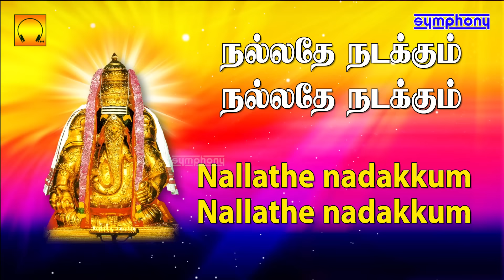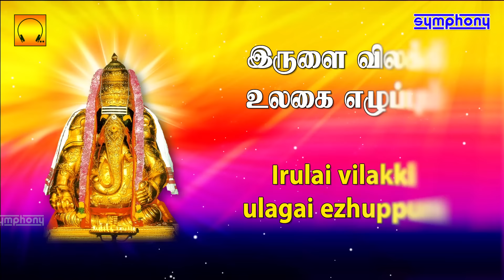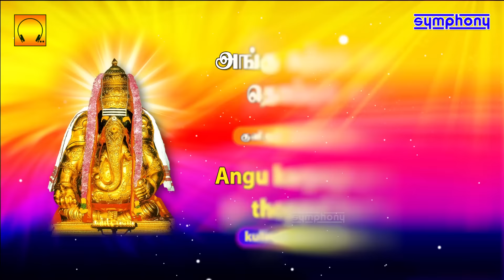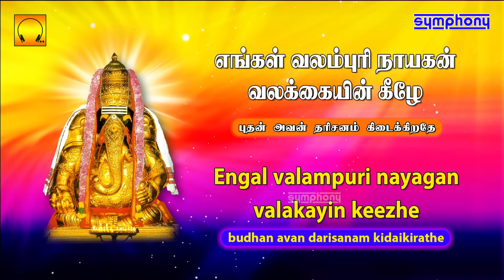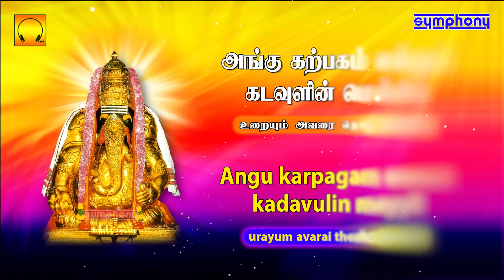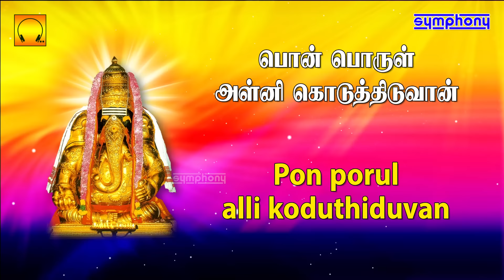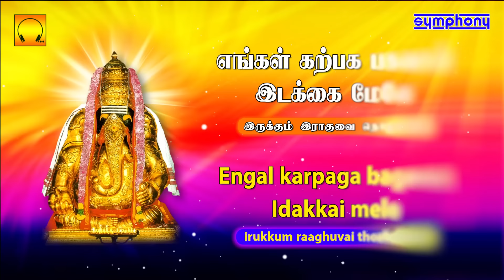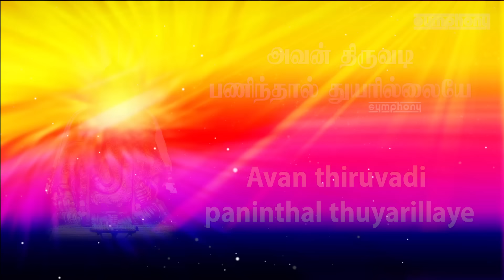ஒன்பது கோளும் | முதல் முறையாக முழு பாடல் வரிகளுடன் | Onbathu Kolum Lyric Video Tamil & English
ஒன்பது கோளும் முழு பாடல் வரிகள் தமிழ் மற்றும் ஆங்கிலத்தில், சங்கடஹர சதுர்த்தி சிறப்பு விநாயகர் வெளியீடு, வினைகள் நீக்கும் விநாயகர் பாடல்கள், தமிழ் பக்தி பாடல்கள் | ஒன்பது கோளும் | முழு பாடல் வரிகளுடன் | பாடியவர் : டி.எல்.மகாராஜன்
இசை: அரவிந்த்
பாடல்கள்: Dr.கிருதியா
தயாரிப்பு மேற்பார்வை: ஸ்ரீஹரி
தயாரிப்பு: சிம்போனி ரிகார்டிங் கம்பெனி
Symphony presents Onbathu Kolum Lyric video sankatahara chaturthi vinayagar Special songs, Ganesha songs, Pillaiyar songs, Tamil Devotional songs | Onbadhu Kolum Lyric Video | Sung by: T.L.Maharajan
Lyrics: Dr.Kiruthiya
Executive Producer: Srihari
Produced by: Symphony Recording Co.,

Download t l maharajan songs, devotional songs download, t.l.maharajan ganesha songs, download tamil songs, onbathu kolum ondrai, srihari songs download, tamil bakthi padalgal, tamil devotional mp3, tamil god songs, vinayagar agaval by seerkazhi, vinayagar agaval by t l maharajan, bakthi padalgal tamil, tamil bakthi songs from our official website